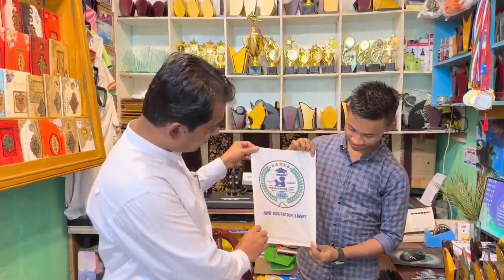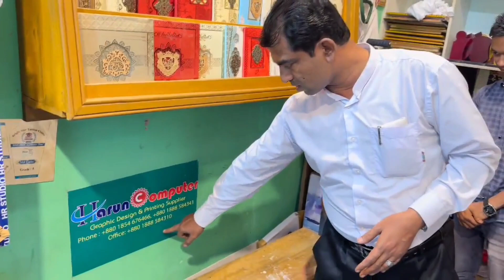We are buying prizes for our students